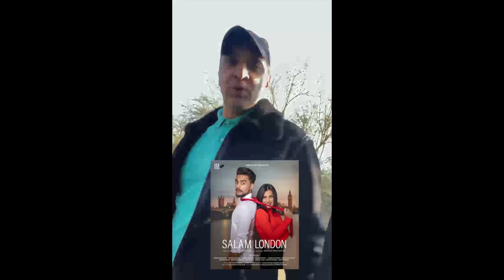Salam London (2020)|MOVIE REVIEWS|Afghan Celebrities|Nabi Roshan|Tawab Jawed|Asad Sikandar| P5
Presenting Afghan celebrities reviews from the Afghan movie Salam London. The movie SALAM LONDON stars Bizhan Neromand and Farzona Saidova. The film is written and directed by Arash Alizaie and Produced by Bizhan Neromand. Assistant director: Ariana Abawe

Reviews by:

Afghan comedian: Nabi Roshan
Afghan actor: Sameer Ali Khan
Afghan actor: Asad Sikandar
Afghan singer: Tawab Jawed

Salam London synopsis:
Rayhan is a student who had his life together in Afghanistan but then lost his family in an attack on his sister’s wedding. This made him flee to London with his mother to have a better life and to study at university. Here, he faces a lot of hardships from making friends to struggles in his love life. From these experiences, he begins to learn the true meaning of life...